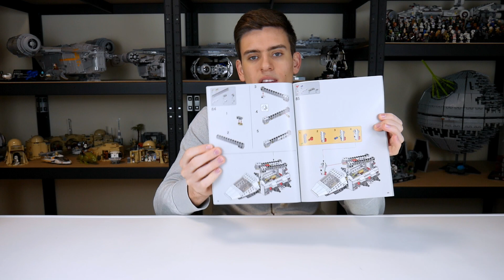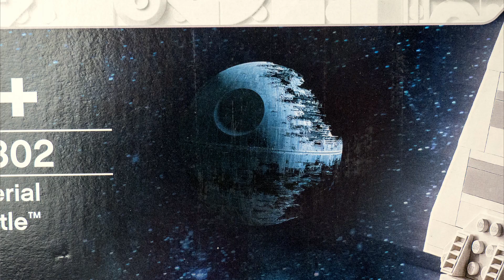Szép ez a hajó, csak az orra miért ilyen?!! (Lego 75302 - Imperial Shuttle bemutató)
Csatorna főbb támogatói:
- László Mátyás